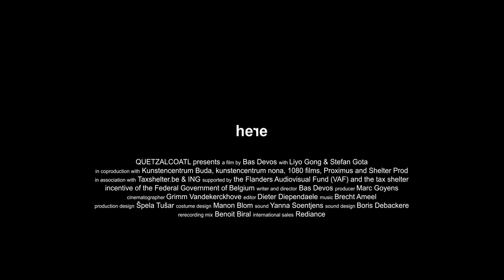Trailer de Here subtitulado en inglés (HD)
Trailer de Here, por Bas Devos.